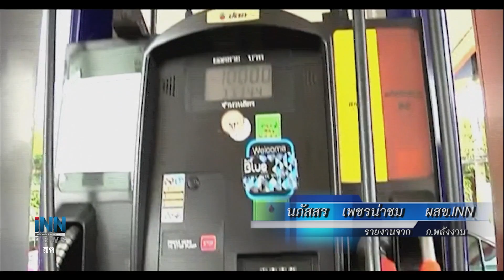ข่าวต้นชั่วโมง 19.00 น. (09/10/61)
-ศาลให้ประกันปลัดอำเภอด่านมะขามเตี้ยล่าหมีขอ
-"อภิสิทธิ์"โพสต์คลิปเขาว่าคุณอภิสิทธิ์ไม่"ใหม่"
-ปตท.-บางจากลดน้ำมันเบนซินแก๊สโซฮอลล์50สต.